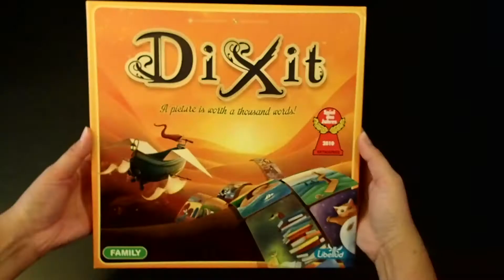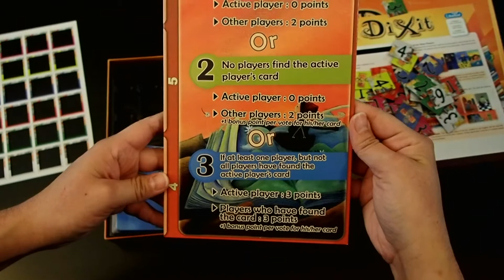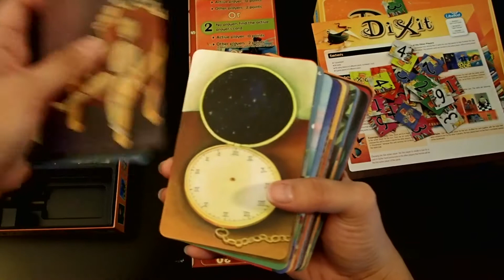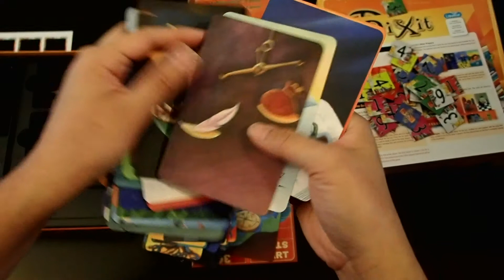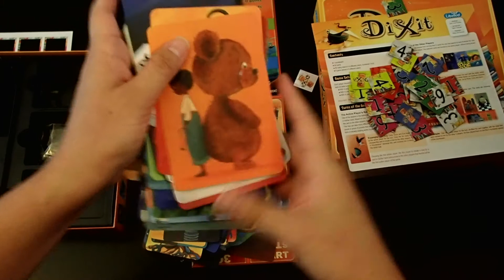Unboxing: Dixit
Party, Voting Game
Age: 8+ | 3-6 Players | PT: 30 min